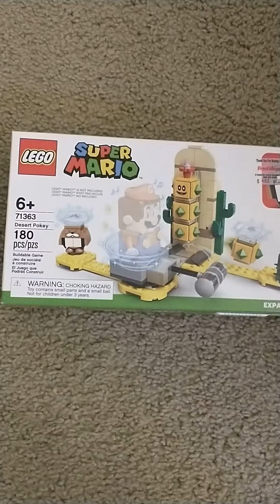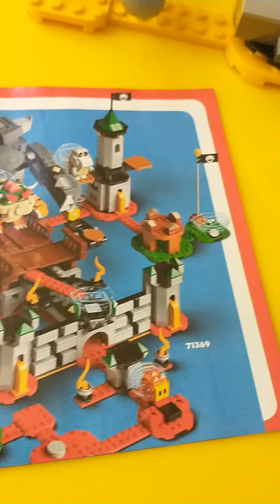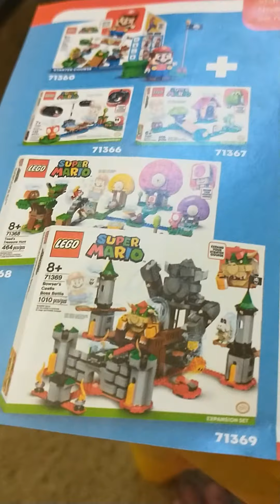Lego Mario starter kit